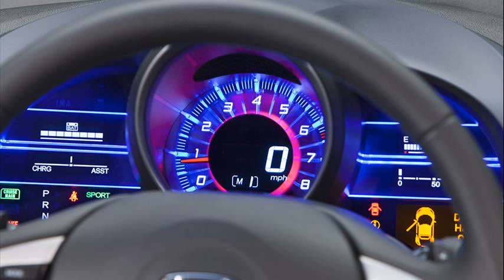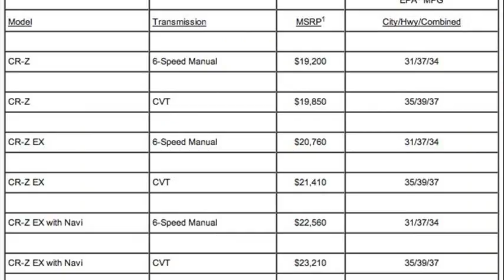honda cr-z for sale